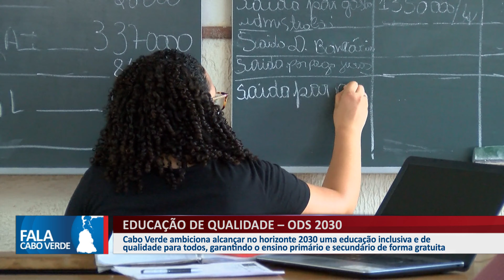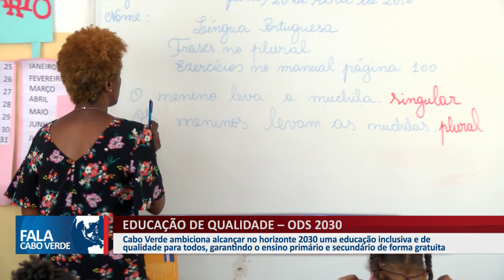EDUCAÇÃO DE QUALIDADE – ODS 2030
Cabo Verde ambiciona alcançar no horizonte 2030 uma educação inclusiva e de qualidade para todos, garantindo o ensino primário e secundário de forma gratuita.

👇 Acompanhe também👇📌